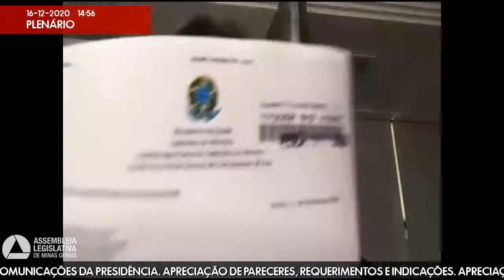16/12/2020 14:00 - 77ª Reunião Ordinária